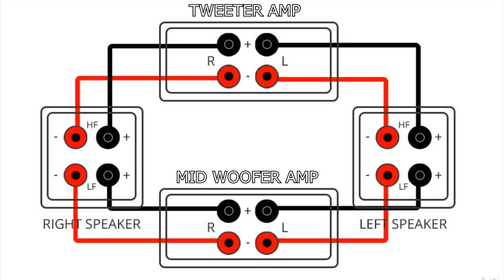BEST MIDHI SETUP TIPS for Better Sound Quality | Bullet MIDHI Speaker Box | Line Array